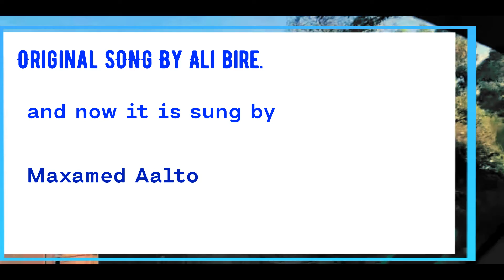Soo Daawo Bilicda iyo quruxda Diredawa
Magaalada Diridhaba quruxda
Muuqaal quruxbadan Diredawa